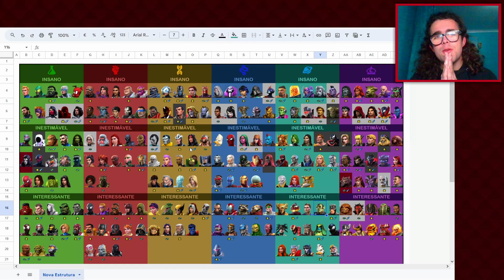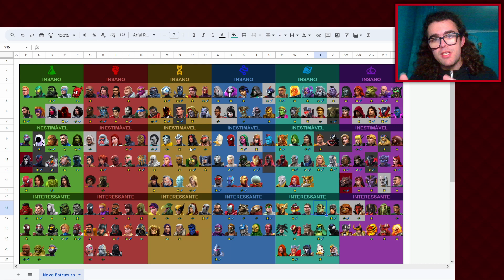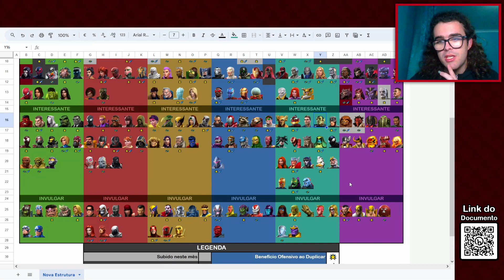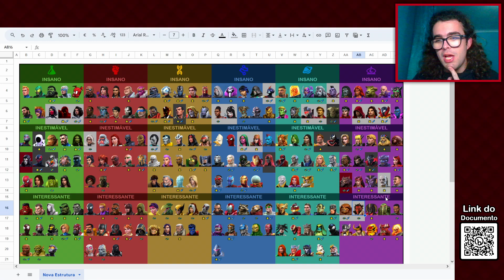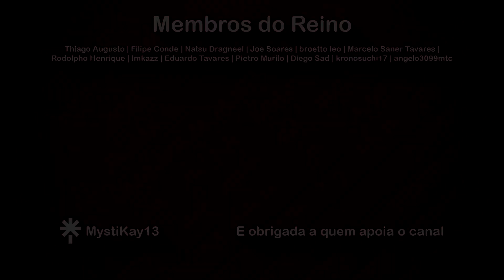OUTUBRO 2023: Tier List dos MELHORES Campeões do Torneio!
OUTUBRO trouxe-nos dois membros da Legião de Monstros: MORBIUS, com a Pista Dupla, e o feroz LOBISOMEM na NOITE! Tivemos a melhoria da VIV VISÃO e muitas outras mudanças na minha Tier List!

Vamos rapidamente aos Novos Campeões, que têm os seus próprios Guia, falar da Melhoria do mês, deixando o resto do tempo para falar de IMENSAS outras alterações, com base nas minhas experiências ou do que tenho visto!

0:00 - Planos com MUDANÇAS
1:13 - MORBIUS & LOBISOMEM
3:23 - Melhoria da VIV
3:55 - Outras ALTERAÇÕES
9:33 - Pontos FINAIS